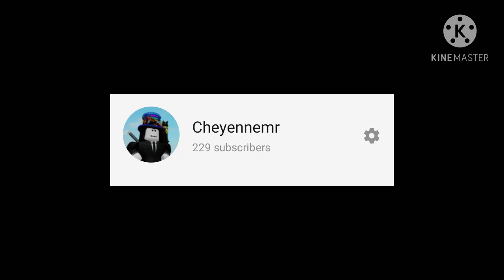i love when this happens ;w;